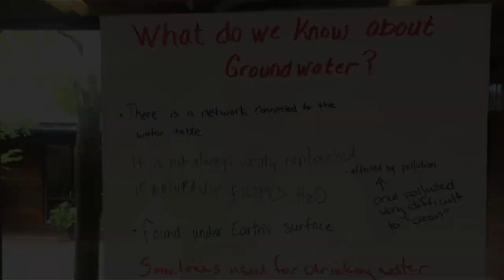Texas Aquatic Science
This video is about Texas Aquatic Science